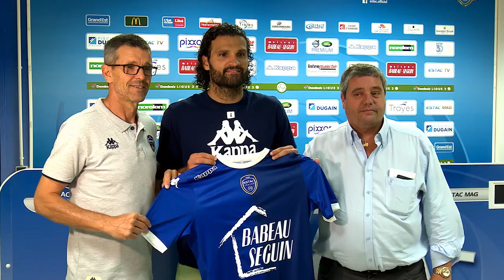Recrue⎥Oswaldo Vizcarrondo : "Venir ici est un beau défi"